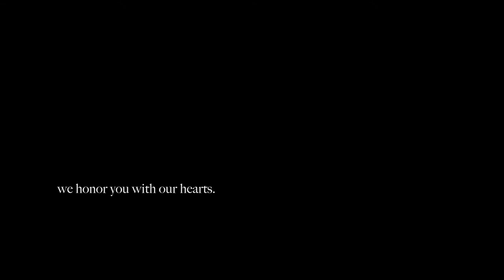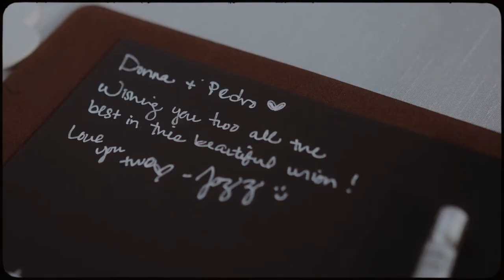Pedro + Donna | Beyond Wedding Film